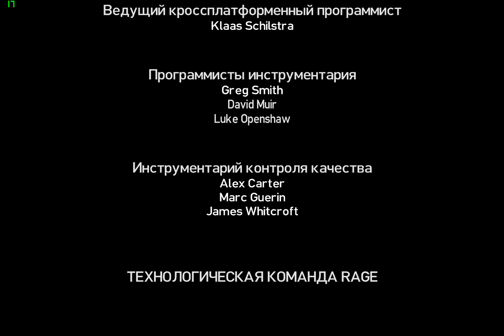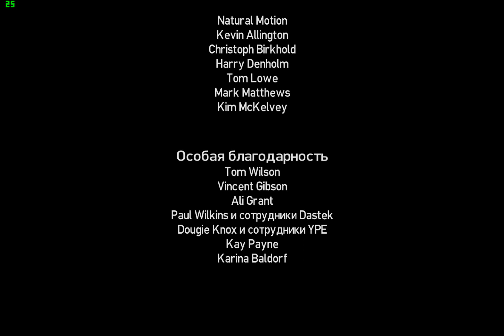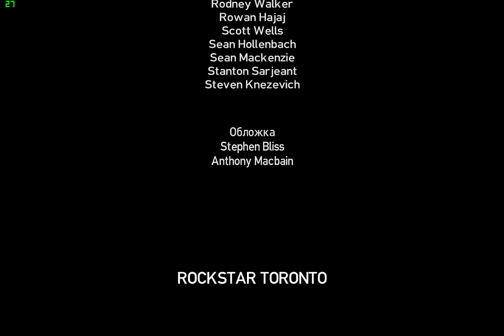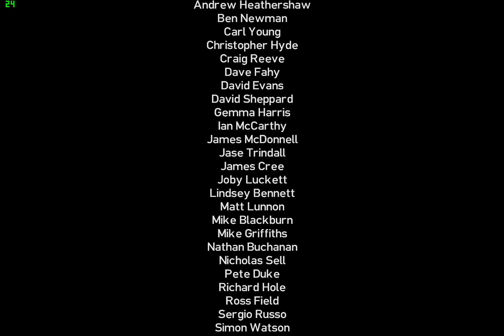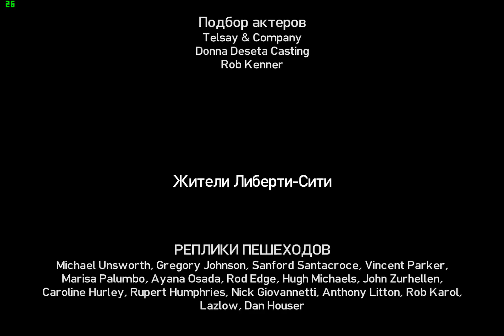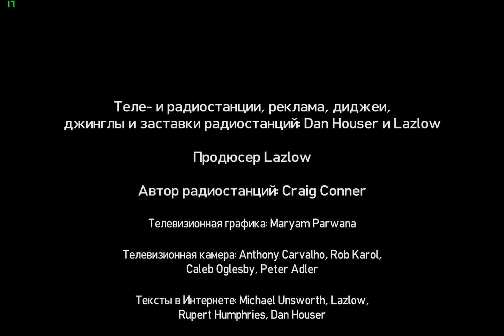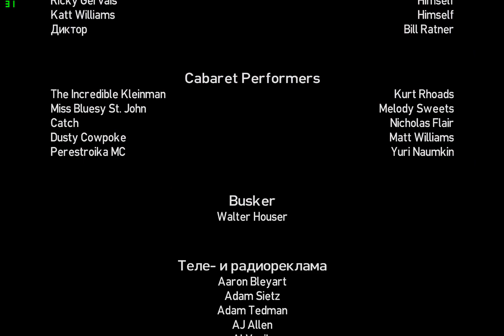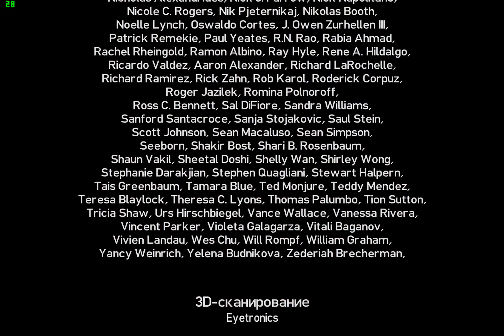Финальные титры ГТА 4